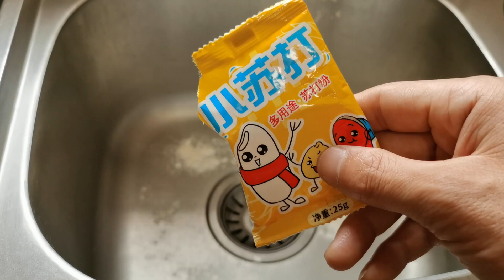把麵粉倒在洗碗池水槽上，作用真是厲害了，解決家家戶戶的大難題，趕緊試一試 ‖ 妙招先生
Hi，大家好，我是妙招先生，每天分享靠譜實用妙招，記得分享和收藏，這樣可以幫助更多的人。

視頻簡介/Video introduction:
Life hacks：今天才知道，把麵粉倒進洗碗池水槽裡很厲害，解決家家戶戶的大難題，趕緊試一試 ‖ 妙招先生